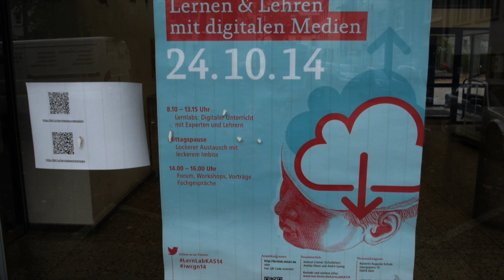LernLabKAS14 - Podiumsdiskussion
Podiumsdiskussion, aufgenommen am Rande des LernLabKAS14 zum Thema "Lernen & Lehren mit digitalen Medien" an der KAS Köln. Die TeilnehmerInnen:

Wibke Ladwig (@sinnundverstand) - Moderation, Helmut Cremer - Schuldirektor, Jens Großpietsch (@jensgrb) - ehem. Schulleiter Heinrich v. Stephan Schule, Berlin, Annika Schoer (@annikaschoer) Amt für Schulentwicklung, Köln, Mimi Zak und Laura Bauer (@mimilaura_zb), Schülerinnen der Stufe 11 und André Spang.